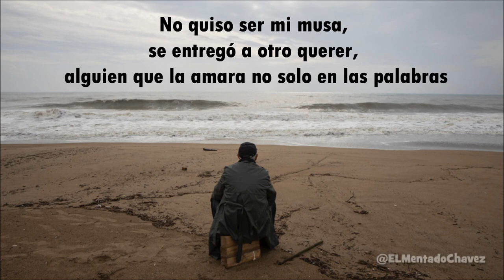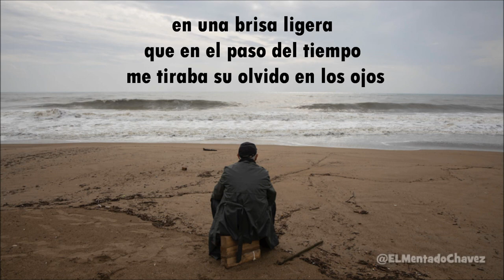No Quiso Ser Mi Musa - Poesia Recitada En Español - Desamor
Autor: "Ángel de las letras" Miguel Gómez Da Luz
Voz: @ELMentadoChavez

TEMA: Poesia, Romance, Romantico, Amor, Pasion, Desamor, Tristeza

NO QUISO SER MI MUSA

No quiso ser mi musa, me cansé de escribirle mis versos de amor, no quiso ser el motivo de mi inspiración, la tinta que derramaba mis venas, el dibujo en las líneas de mi pluma y un vacío profundo dejó en mi alma.
No quiso ser mi musa, le di siempre lo que tenía, lo que podía, pero me rechazó una y mil veces, no quiso ser la historia de mi destino, el calor que quemaba en mi interior desapareció ante el frío de su desprecio.
No quiso ser mi musa, se entregó a otro querer, alguien que la amara no solo en las palabras, sino que calmara su sed, sus deseos de ser mujer, de satisfacerla en plenitud, que la llenara de pasión como ella lo merecía.
No quiso ser mi musa, se fue alejando poco a poco, se transformó en nostalgia, en una brisa ligera que en el paso del tiempo me tiraba su olvido en los ojos, no quiso ser mi luz y sus suspiros abrieron en mi pecho una pena que nunca termina.

Ángel de las letras D.R.A.